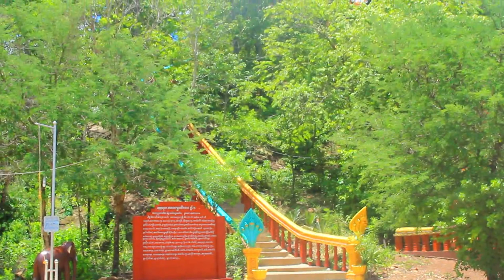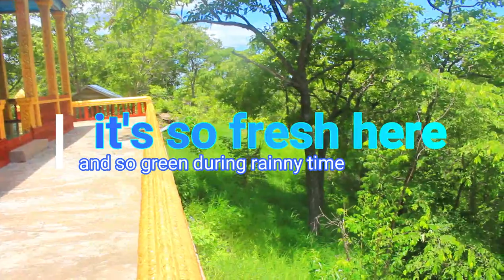សម្រស់ធម្មជាតិ ភ្នំបី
ភ្នំបី គឺជាតំបន់ធម្មជាតិដ៏ស្រស់មួយ ដែលស្ថិតនៅខាងកើតនៃទឹកដីភ្នំគូលែន។
Phnom Bei ( 3 hills) is a beautiful place in the eastern part of Kulen Mountain Park. In this video you will also see Phnom Bei pagoda.